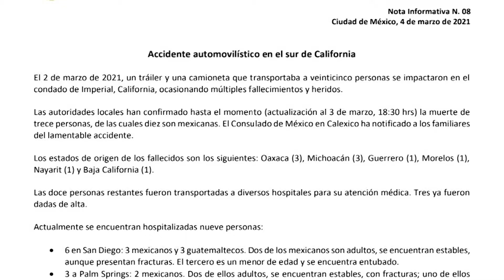FT IOAM FALLECIDOS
10 mexicanos mueren en trágico accidente en California, 3 eran de Oaxaca